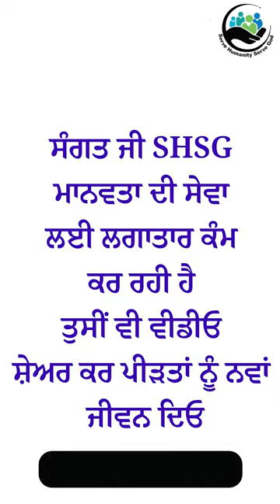24 ਘੰਟੇ ਬੈੱਡ 'ਤੇ ਹੀ ਪਏ ਰਹਿਣ ਵਾਲੇ ਅੱਜ ਦੇਖੋ ਕਿਵੇਂ ਜ਼ਿੰਦਗੀ ਆਨੰਦ ਮੰਨ ਰਹੇ | Serve Humanity Serve God